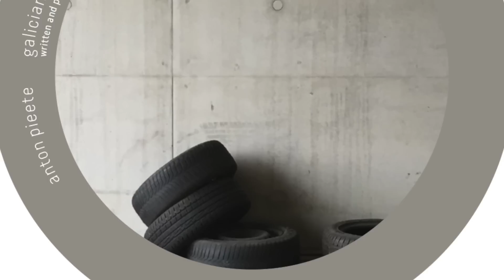Anton Pieete - Galician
Anton Pieete - Galician, released on 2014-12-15 by Rejected - REJ037
Its been a resurgent eighteen months for Anton Pieete. The Dutchman first unveiled Culture / Cotton, a release that signalled a new period of experimentation. Creating magic through his synthesisers and drum machines, Anton presented a mature, raw and modern techno sound.

This Summer saw the release of the critically acclaimed The News, an eight track selection that took Antons sound to the furthest reaches of the underground and drew knowing recognition from industry heads.

Anton rounds out the year with Galician and again brings his Detroit-Chicago-Dutch melting pot to the boil. The creepy, hypnotic tone of the title track is backed by the impressive Jupiter Blue, with its spritely melody and psychedelic sounds.A truly superb double-header in a sequence of impressive releases from Anton. Roll on 2015!!

Also Check Out:
Anton Pieete - Jupiter Blue

Rejected was founded in 2006 by Joris Voorn and Edwin Oosterwal. Together with the launch of their producers outfit Rejected they decided to start their own imprint. With the very first release, Rejected set a standard for high quality dance floor fodder. It was only uphill from there, releasing one club hit after another and signing some of the most cutting edge names in contemporary house and techno.